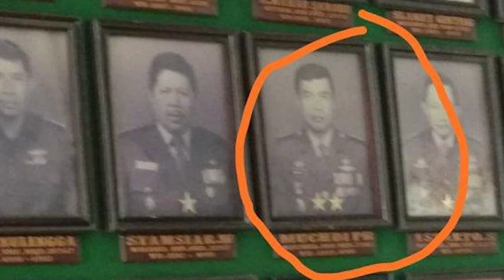Inilah Profil Muchdi Purwopranjono, Sosok Dalang Kasus Munir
Heboh hacker anonim Bjorka membongkar dugaan dalang dan kronologi pembunuhan Munir.

Dalam keterangan versi Bjorka, disebutkan Munir membuka informasi mengenai Muchdi Purwopranjono yang terlibat dalam kasus penculikan 13 aktivis mahasiswa pada era 1997 hingga 1998.

Kala itu, Muchdi Purwopranjono masih menjabat Komandan Jenderal (Danjen) Pasukan Khusus Kopassus yang juga bagian dari tim mawar.

Muchdi Purwopranjono lahir 15 April 1949 di Sleman, Daerah Istimewa Yogyakarta dan saat ini berusia 73 tahun.

Dalam karier militernya, Muchdi Purwopranjono terkenal sangat cemerlang. Lulus AKABRI pada 1970.